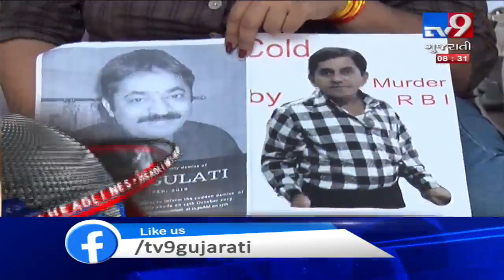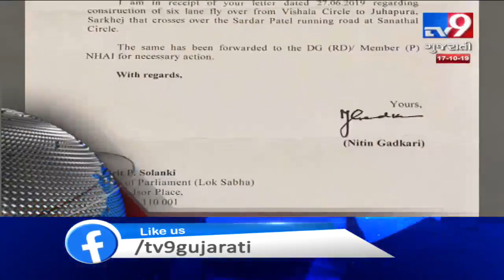Top Metro Headlines: 17/10/2019 | TV9GujaratiNews